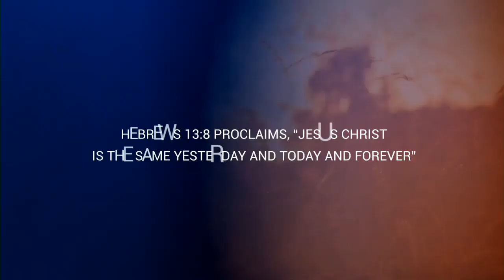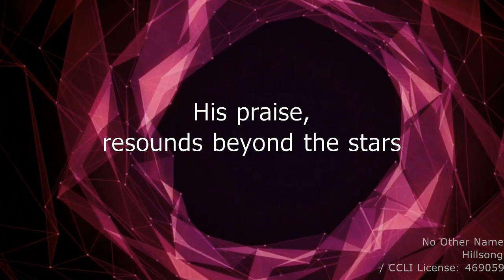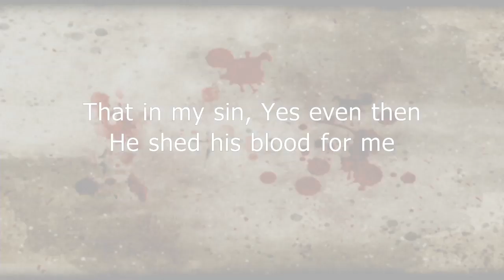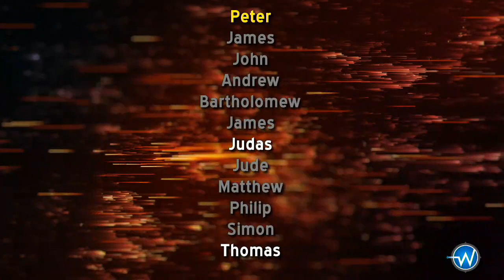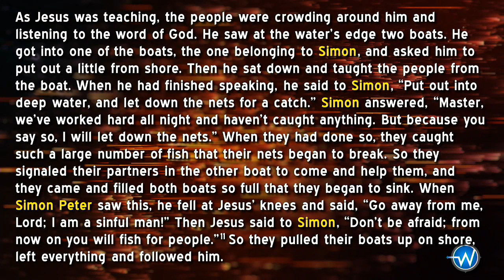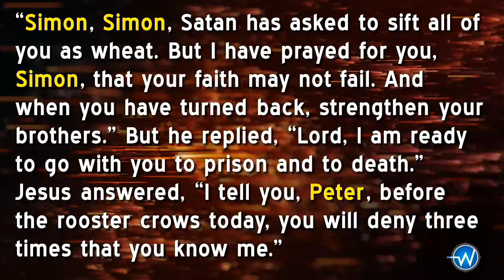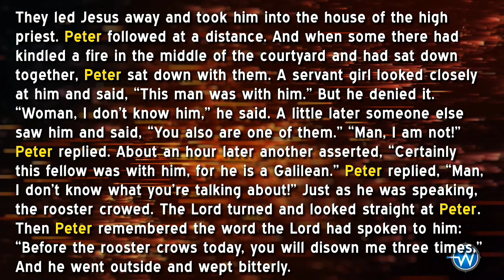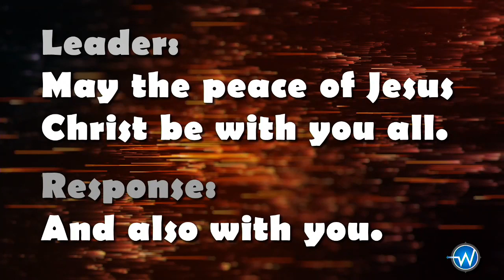2018-03-11: Disciples | Peter